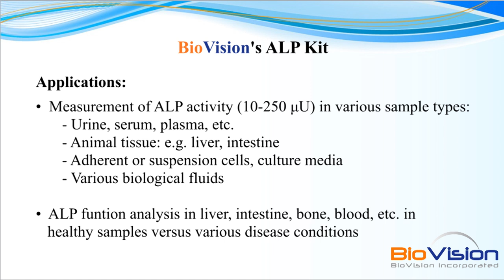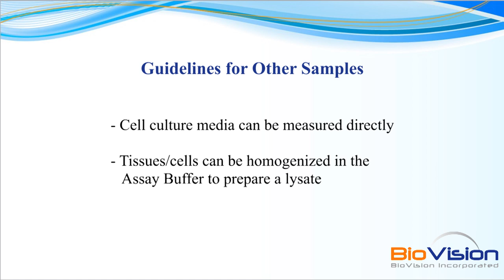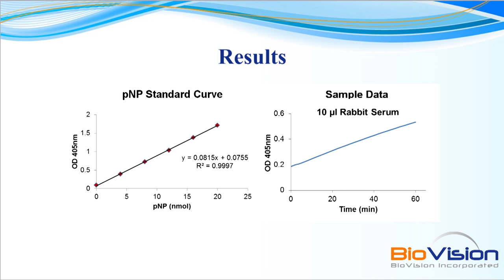Alkaline Phosphatase (ALP) Activity Assay Kit Video | Biovision, Inc.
This video demonstrates how to perform a colorimetric Alkaline Phosphatase activity assay in biological samples using a simple, highly sensitive, add-incubate-read protocol. The results are quantitative and reproducible.
A BioVision Video Production.